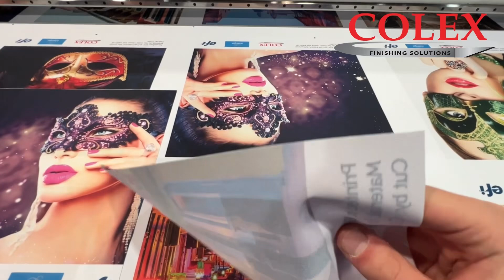SXC3232 Cutting Fabric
The Colex SXC3232 is an exceptional cutter for anyone looking to expand their production capabilities!